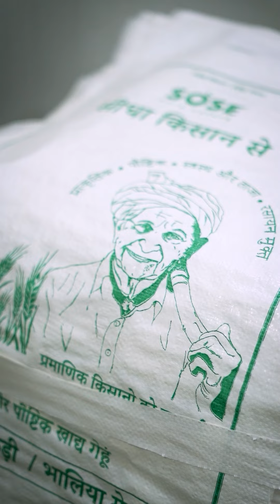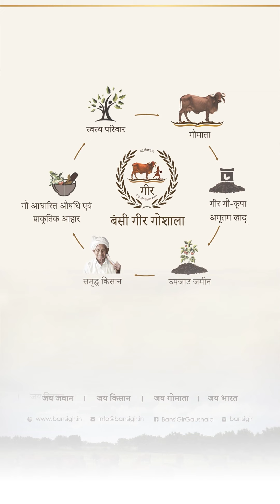Behind the scenes of the natural and ethical manufacturing at our factory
What the eyes don’t see, the mind doesn’t believe. And that’s why we are taking you on a tour of our factory where you can see for yourself how every product of ours is made without any preservatives, using only the best of products, hand-packaged and ultimately delivered to you and for you, with love.